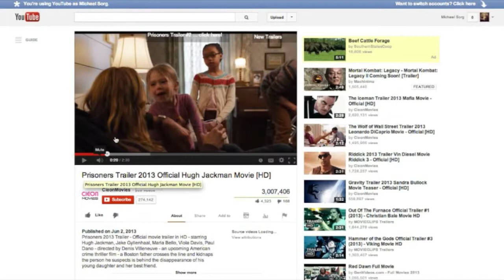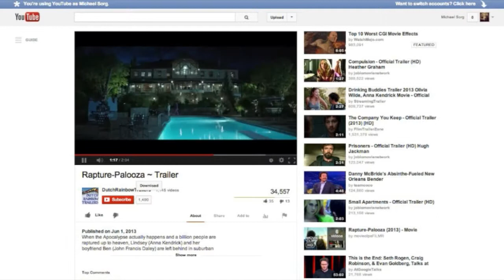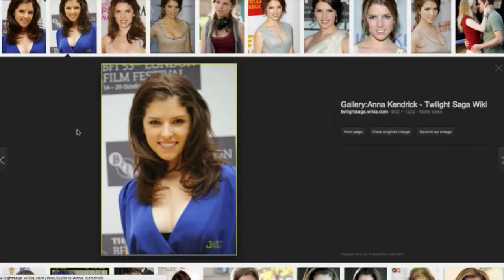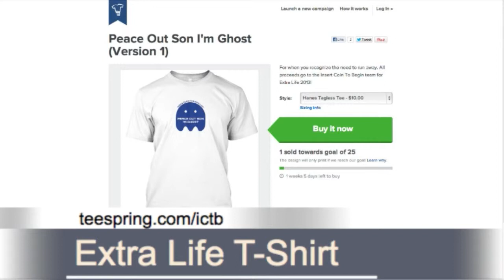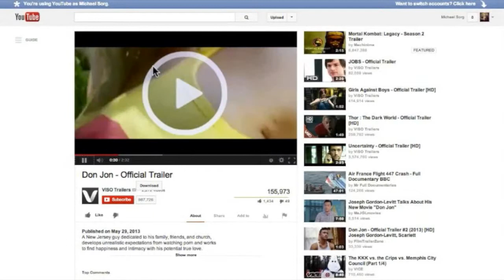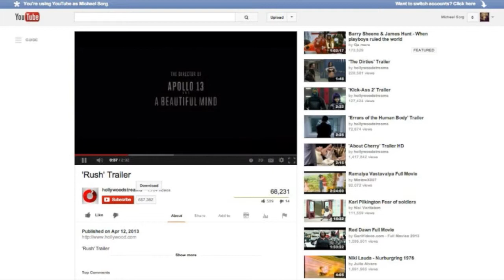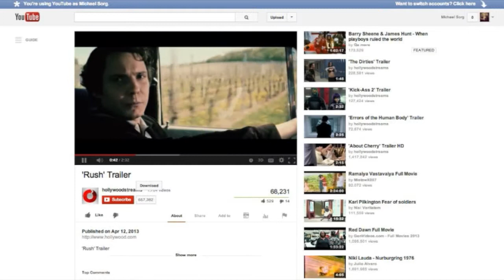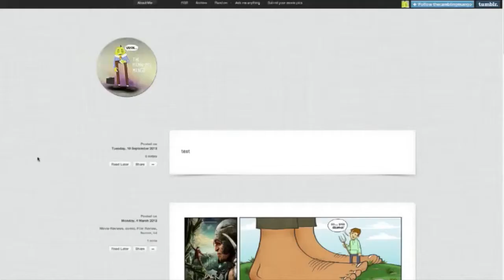Movie Minute 3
This week, Mulango Akpo-Esambe (@ramblingmango) talks the success of "The Prisoner", a quick review of Rapturepalooza, a peak at Dumb and Dumberer, and some thoughts on where movie theaters are going, and will they last?

In this show, Mulango helps us keep up with the latest in Movies and Television!  This week, we take a look at what's coming up for the Fall Movie season, the Emmy nomination season, and so much more!

Mulango is a 3D Animator and cartoonist who has contributed to Sorgatron Media in the past with the introduction graphics for Unsung: The Non-Profit News Show and Wrestling Mayhem Show.  He also joined us in our first forays into Comic Con presence in Pittsburgh and Baltimore under the Mangtoons banner.